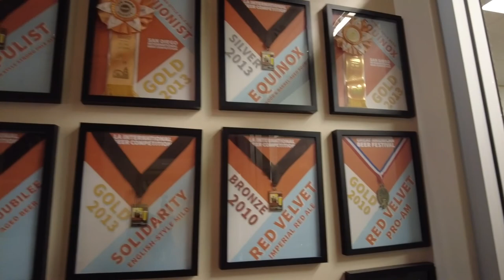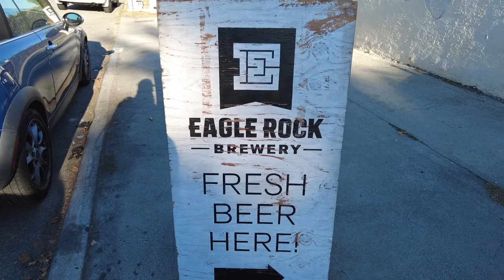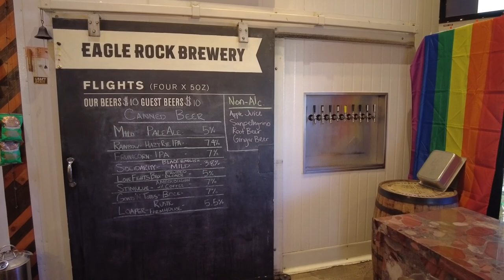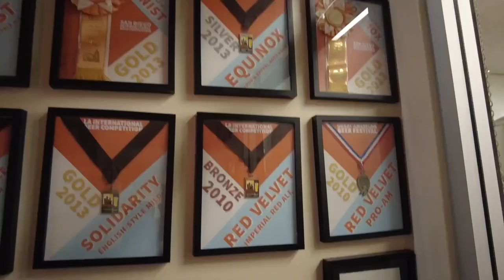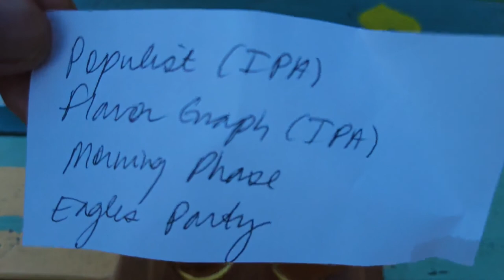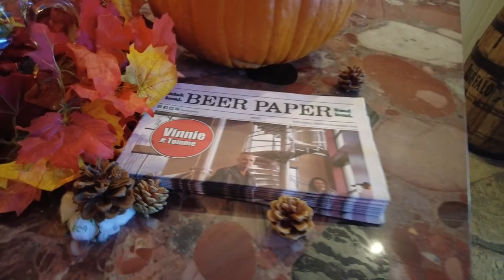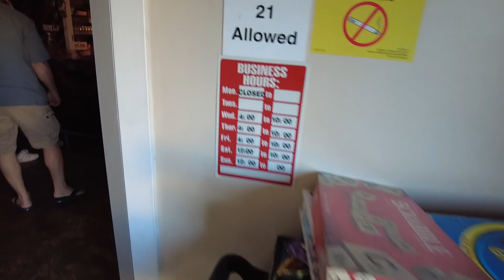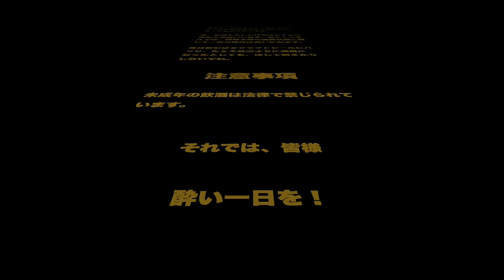#2 Beer Walk in Los Angeles | Eagle Rock Brewery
This is my Great Journey with Craft Beer. I'm challenging to complete All 8,800 Breweries in United States. Cheers!

Now on Mission 1
Mission 1: Complete 93 Breweries in L.A
Mission 2: Complete 980 Breweries in California
Mission 3: Complete 8,800 Breweries in United States

Brewery Info:
Eagle Rock Brewery